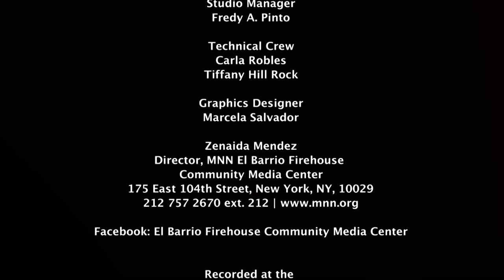Remembering Attica: 49 Years Later!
When tempers reached a boiling point on September 9, 1971, the prisoners filling the cells of New York State's Attica prison erupted in a full-fledged rebellion, taking over the prison and holding it for four days, along with several guards who had been taken hostage. By the time state troopers and police forces retook Attica by force, 10 hostages and 29 inmates had died.

The repercussions of that uprising are still being felt today according to the two guests of this "Both Sides of the Bars" episode. They are Tyrone Larkins, who was 23 at the time and was shot three times in the uprising; and David Rothenberg, founder of The Fortune Society, who was at Attica as one of 30 observers summoned by the leaders of the uprising as witnesses to their negotiations with the state.